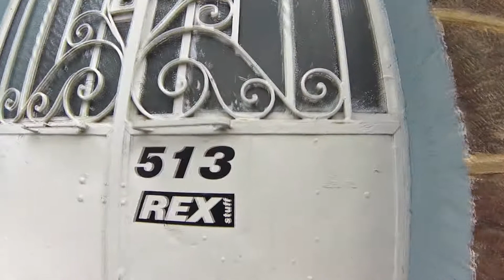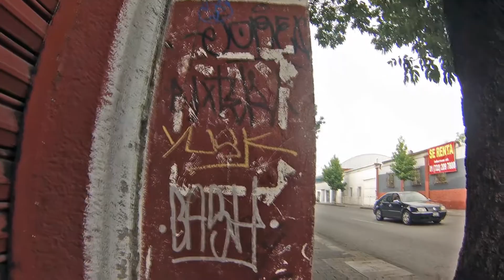Caminata Street Art a Farah MX Toluca - Vlog #2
Un Vlog sin más que los sonidos naturales de mi ciudad natal, Toluca la Bella (Mexico) y algunos Slaps y bombas.

El recorrido lo hice cerca del centro para ir a visitar Farah MX, una tienda de Diseño independiente que se ha convertido en el punto de venta de los productos de mi proyecto "Damn Stuff" y el de otros creativos emprendedores.
Si adquieres uno de los productos de Damn Stuff, puedes irlos a recoger a la tienda Farah y de pasada puedes ver las propuestas de otros creativos Toluqueños.

Si te interesa el Street Art te invito a seguir a algunos de los artistas del video a través de su Instagram: